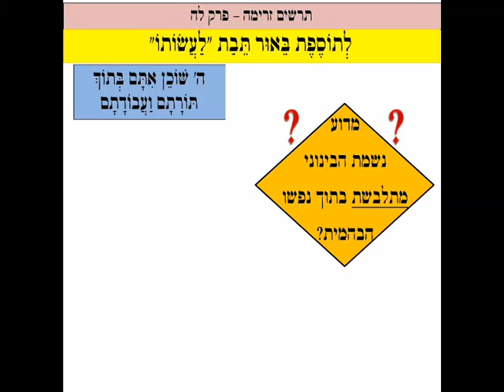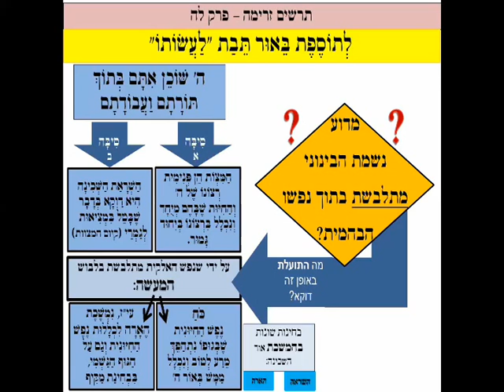בקיצור - סיכום תניא פרק לה בתרשים זרימה